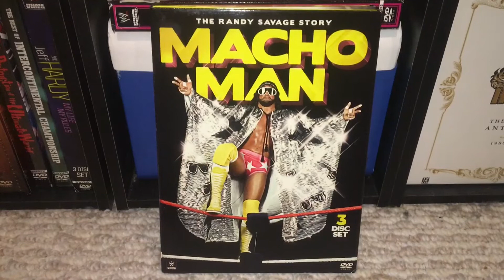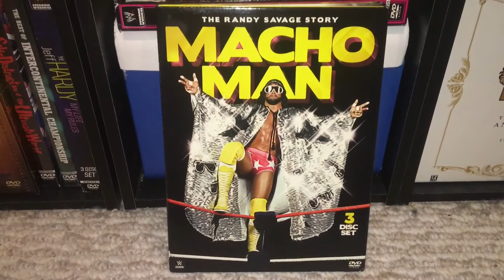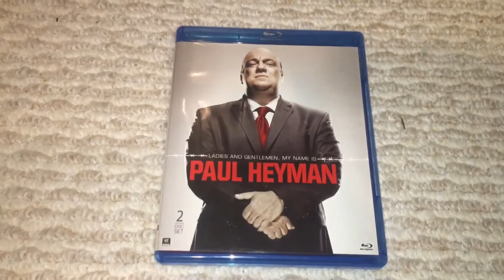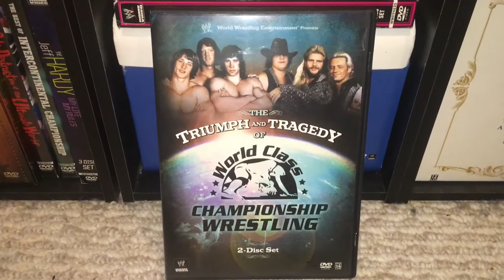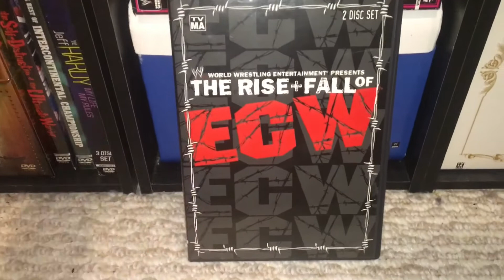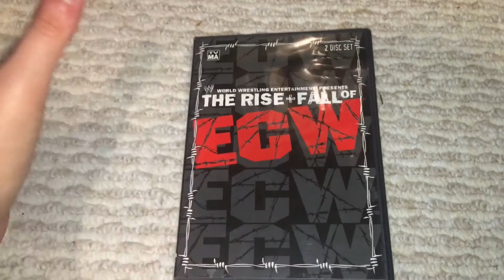Top Five Best WWE DVD Documentaries